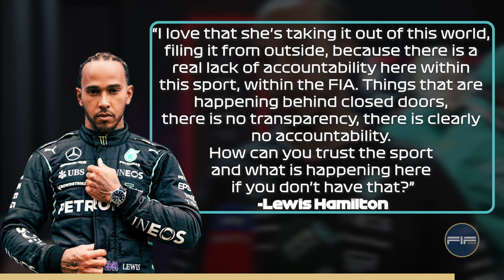Hamilton In MAJOR CONFLICT With FIA! | 2 Min F1 News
In an unexpected turn of events, Susie Wolff, the managing director of the F1 Driver Academy, has taken a bold step by filing a criminal complaint against the FIA, signaling her dissatisfaction with the lack of transparency and accountability within Formula 1 and motorsport.
To give you some context of what actually happened in December. After the FIA announced an investigation into a potential conflict of interest involving Susie Wolff and her husband, Toto Wolff, the paddock swiftly showed up in support of the Wolffs. In a coordinated response, team principals denied making any complaints to the FIA. And just 48 hours after the FIA's initial statement, the governing body abruptly abandoned the investigation, sharing that 'there was nothing to investigate'.
Expressing admiration towards Susie Wolff's courage, George Russell and Lewis Hamilton commended her for standing up for her rights and taking the matter to a new level by filing the criminal complaint.

Welcome to F1 Flash where we aim to bring you fast paced content and breakdown covering the latest updates and news in the F1 World, we cover everything from Red Bull Racing, Ferrari, Mercedes, McLaren, Sauber, to Max Verstappen, Sergio Perez, Charles Leclerc, Sainz, Lewis Hamilton, Lando Norris etc.

The images and videos displayed are not of our own creation. Credits to the respective authors of the footage and pictures: Formula 1, FOM, Getty Images, XPB Images, Motorsport Images, Lat Images, Sutton Images.